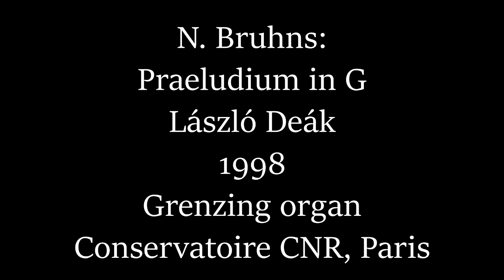Nicolaus Bruhns: Praeludium in G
László Deák, Grenzing organ of the Conservatoire CNR, Paris, 1998